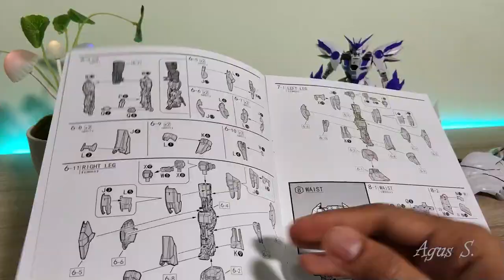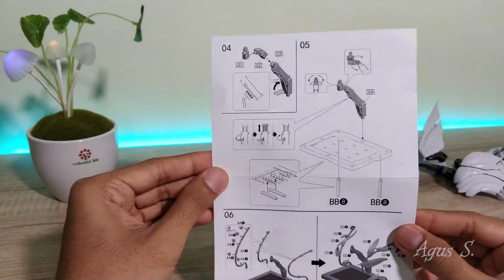Review Wing Gundam Zero Custom Supernova Purple Edition Indonesia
Review model kit gundam buatan supernova dari sudut pandang amatir